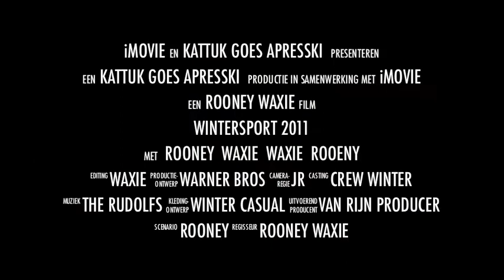Trailer wintersport Mayrhofen 2011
Het was weer fantastisch!